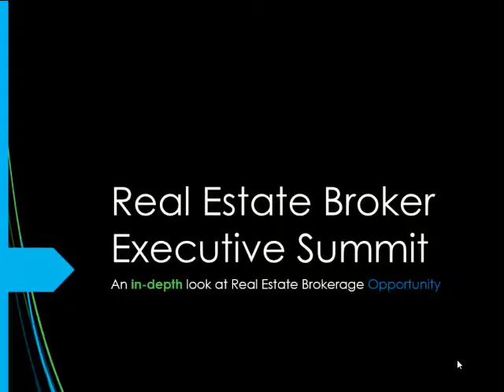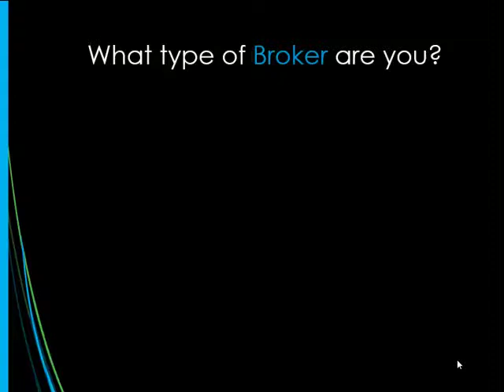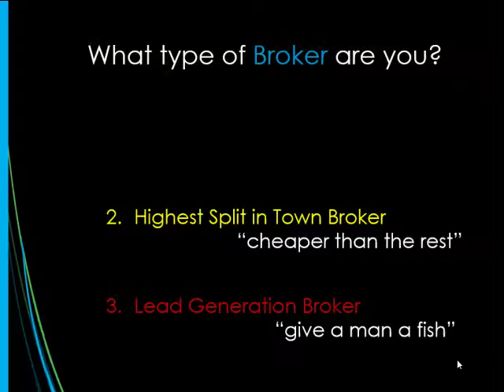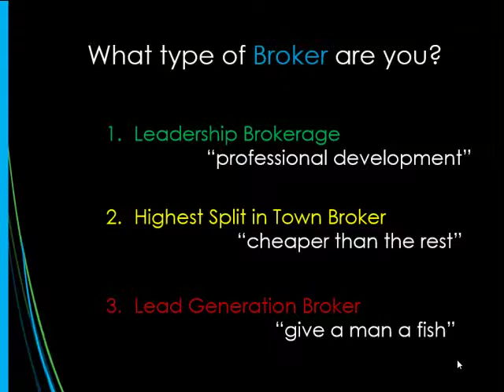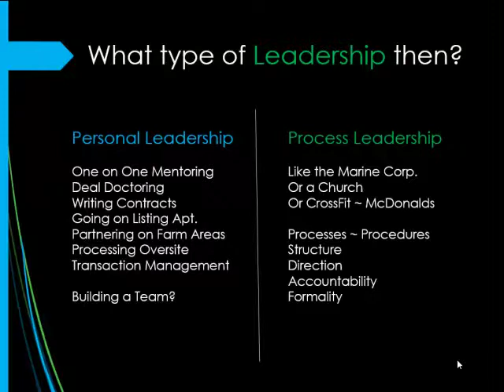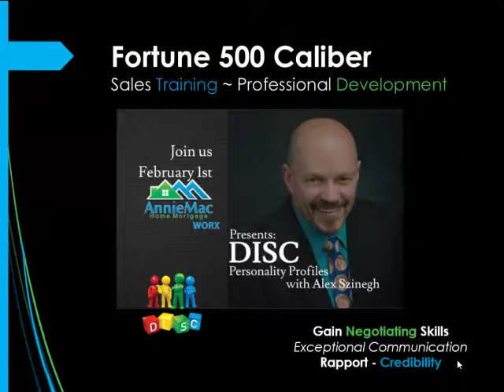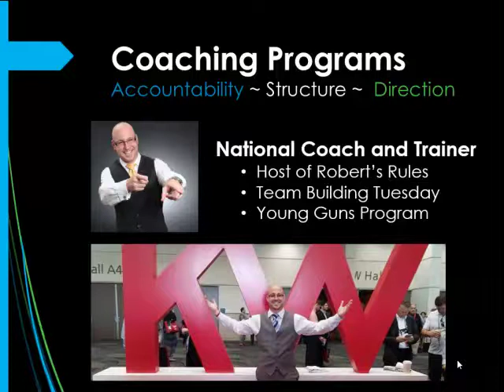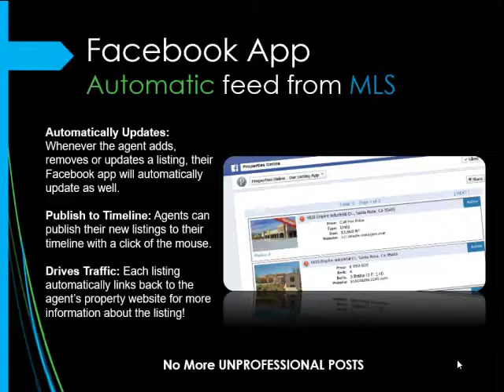Broker Worx Tour